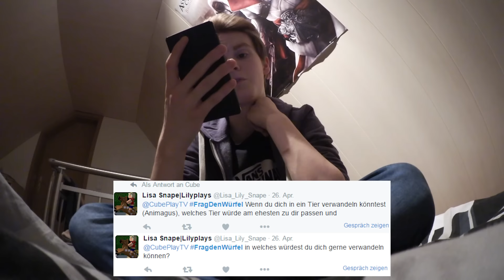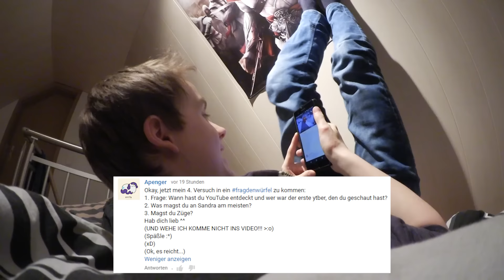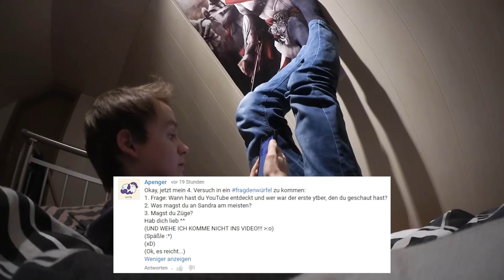Komme ich zur GAMESCOM? | Meine ERSTEN VIDEOS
Schaffen wir 30 Likes fürs neue FragDenWürfel? :3
► Mein Teamspeak: CubesTS.Nitrado.net

Kommt über diesen Link ein Einkauf zustande, werde ich mit einer Provision beteiligt. Für euch entstehen dabei natürlich keine Nebenkosten. Ich bekommen einfach nur einen kleinen Anteil und somit Unterstützung! Danke :))